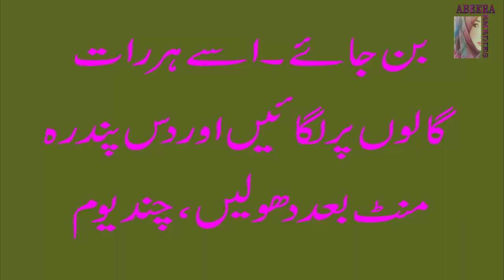Face brown spots Removing Tips in Urdu/Hindi | Chehray ki Chahiyan Khatam Karne Ka Tariqa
Face brown spots Removing Tips in Urdu/Hindi - Beauty Tips | Chehray ki Chahiyan Khatam Karne Ka Tariqa in this video you can learn how to remove brown spots from face.